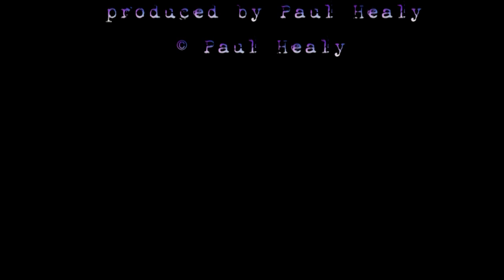Bernie Davies- the-wednesday-tapes.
Recorded live in St Ives- 2012. Guitarist, songwriter, Bernie Davies is the study of this latest film by Paul Healy.